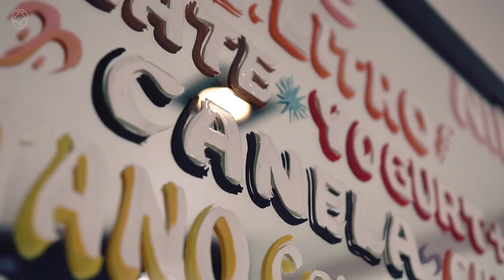Best Places In Santiago Chile | Chile Travel Videos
Come with us and visit the best places in Santiago de Chile. As part of our Chile travel videos, we share with you what to do in Santiago de Chile. These hot spots in Santiago are close to the highlights of this relaxed city. You see Plaza de Armas, Mercado Central but also the best places to visit just a few minutes away from these highlights.

We drink a beer and eat one of the best ice creams in the world at Emporio de la Rosa and have a fabulous dinner at La Diana Restaurant.

INSPIRATIONAL BOOK(S)
- Vagabonding An Uncommon Guide to the Art of Long-Term World Travel